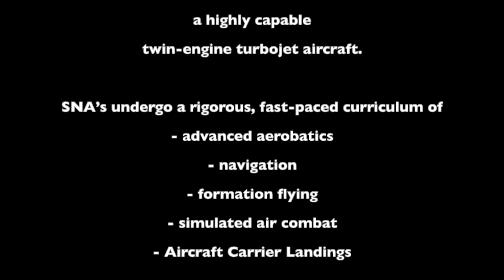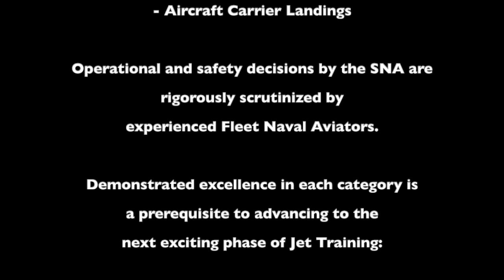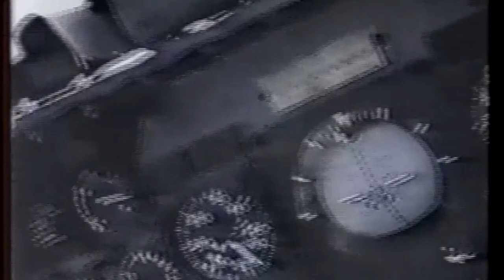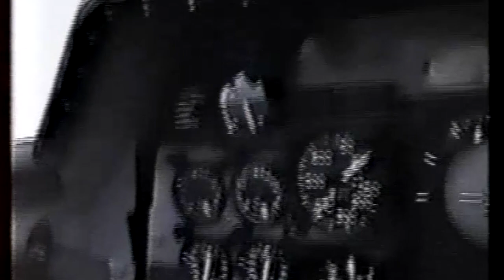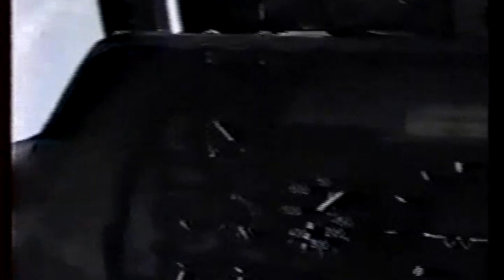T 2 Intermediate Jet Training - Loss of Controlled Flight HD 1280p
Join me on my path to my earning my Wings of Gold as a Naval Aviator.

The T2C Buckeye was the first twin engine jet aircraft that we flew as Student Naval Aviators after graduating from Primary Flight Training in Pensacola FL.

In addition to Carrier Qualification, Aerial Gunnery, Loss of Controlled Flight (LOCF) training was integral to learning to fly the aircraft to the edge of its performance envelope.

Join me inside the cockpit during one of our LOCF training missions.